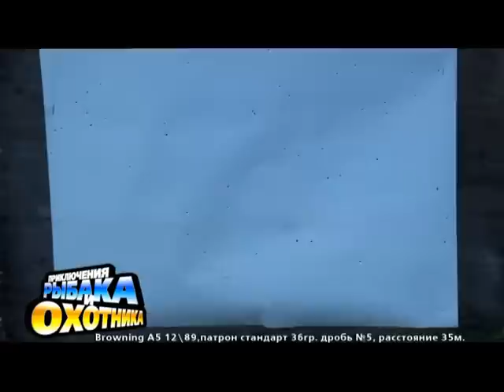Ружье Browning A5 Super Magnum (ТВ-программа)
Программа "Приключения рыбака и охотника". Тест полуавтоматических гладкоствольных охотничьих ружей Browning A5. Проверка работы инерционной системы перезарядки на навесках 24 г, отстрел на кучность и резкость стандартными патронами 36 г и патроном класса "ультрамагнум" 63 г.